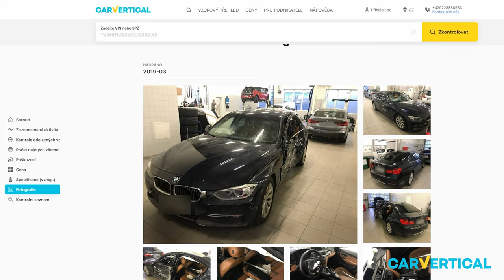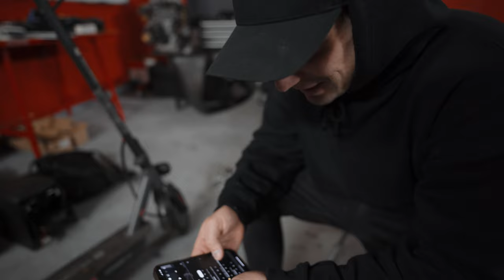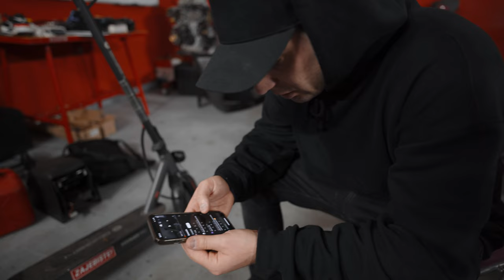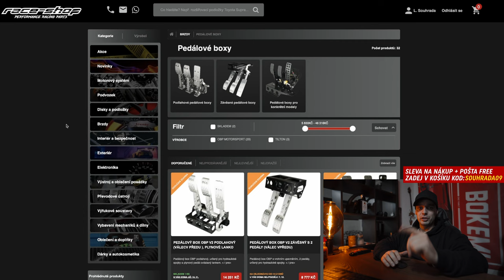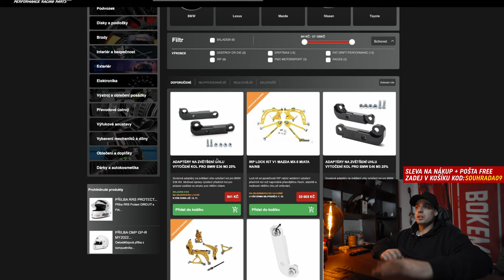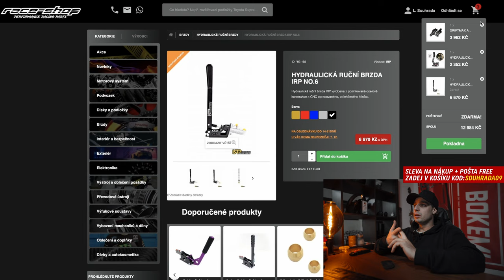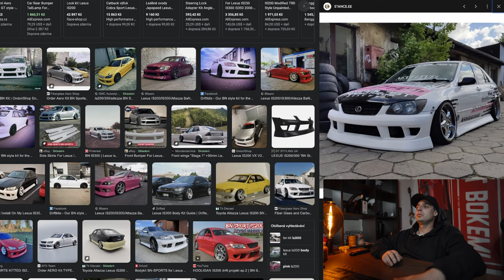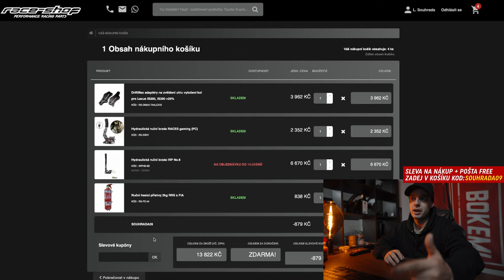Kolik stál NEJLEVNĚJŠÍ Lexus IS200? | Kupuju NOVÉ kola! | Vyhlášení soutěže! | Winterpekáč #2